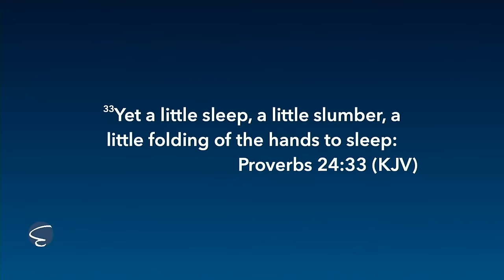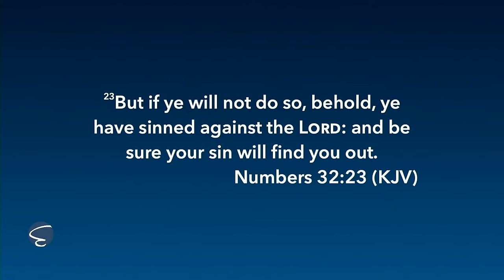The Danger Of Doing Nothing - Matthew Tuttle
Welcome to Eastgate Church UPC in Vidor, Texas!

We look forward to walking this faith journey with you. Welcome to Eastgate Church UPC in Vidor, Texas!

If you'd like to help us build a new building so more people can be saved, go